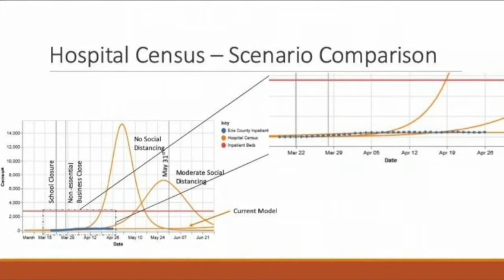WKBW Latest Headlines | May 1, 7am